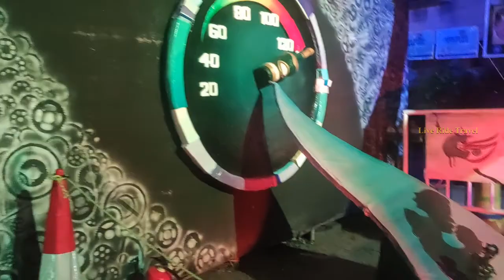Howrah Durga Puja Pandal Hopping 2022 | Live Ride Travel